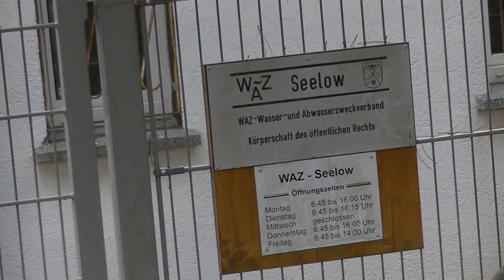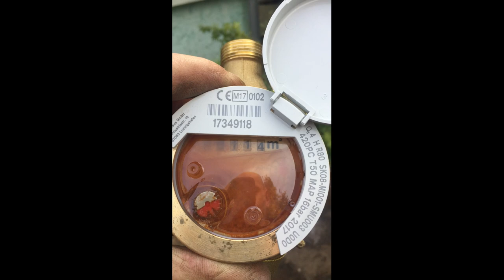Belieferung mit Rostwasser WAZ Seelow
Belieferung eines Haushalts mit Rostwasser(Eisenhaltiges Wasser), Wasserzweckverband Seelow, auf mehrfache Hinweise folgt keine Reaktion, es werden für dieses Schmutzwasser aus alten Rohren Gelder erhoben ohne den Schaden zu beheben!
Schweinereien durch die Wasserbetriebe, besonders im ländlichen Brandenburg gegen Ausländer und unbeholfene Bürger gerichtet durch politische Funktionäre welche im Vorstand der Wasserwerke eingebunden sind.